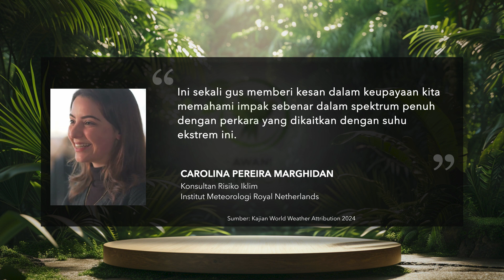'Bahang' iklim amat ketara di Asia, apa tindakan kita?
Pakar dari Institut Meteorologi Royal Netherlands, Carolina Pereira Marghidan menekankan penyampaian maklumat lebih berkesan menggunakan teknologi terkini segera diguna pakai dalam mendepani isu perubahan iklim yang semakin merosot sehingga menjejaskan kesejahteraan manusia.

Ia susulan kajian saintis serta pakar kumpulan World Weather Attibution (WWA) baru-baru ini mendedahkan bahawa Asia jadi benua paling ketara menerima kesan perubahan iklim dengan purata suhu ekstrem 40 darjah celsius di kebanyakkan kawasan, manakala suhu tertinggi 46 darjah celsius direkodkan di India pada bulan April. Ayuh bertindak! Kita